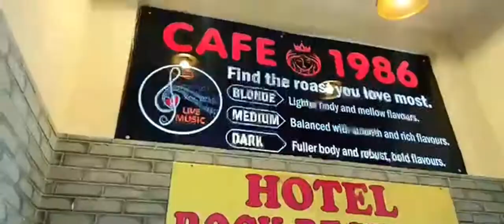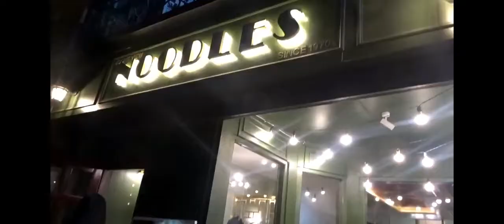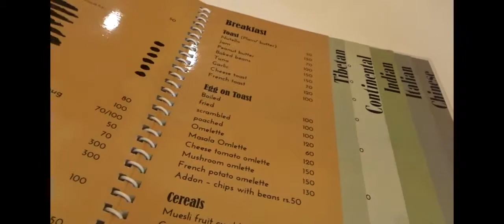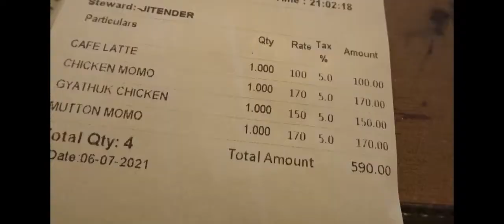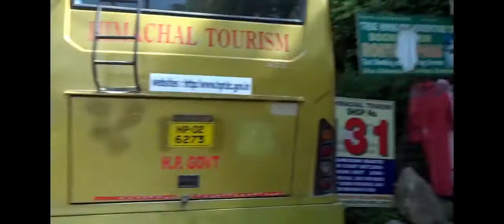Manali vlog | Mall road | Old Manali | Room tour | Food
Hi Guys,
Welcome back to our yet another travel vlog. After long time we went for a vacation. It was kind of ok experience in Manali. I hope you will like this vlog.